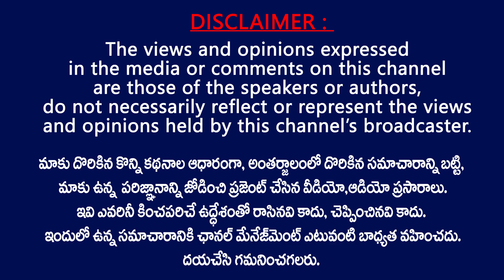ఈ సారి BJP కి అవకాశం ఇవ్వండి.. మార్పు ఏంటో మీరే చూస్తారు | BJP MP Tejaswi Surya Speech on GHMC Polls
BJP Leader MP Tejaswi Surya Speech In "Change Hyderabad" At GHMC Election Campaign | GHMC Polls 2020 | Telangana